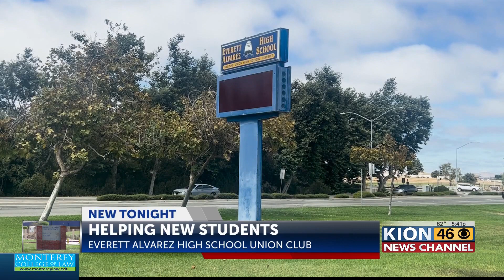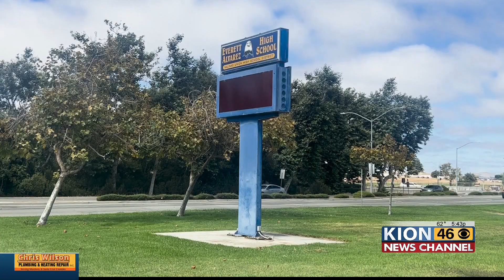Students at EAHS create club to help migrant students with their education